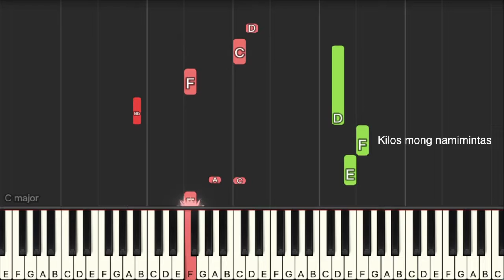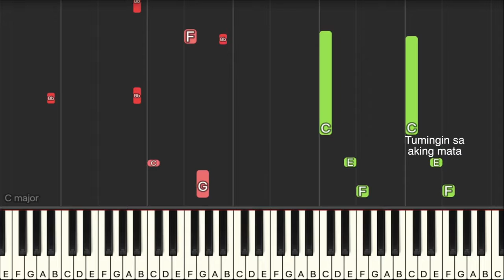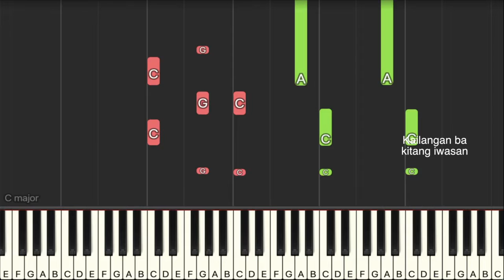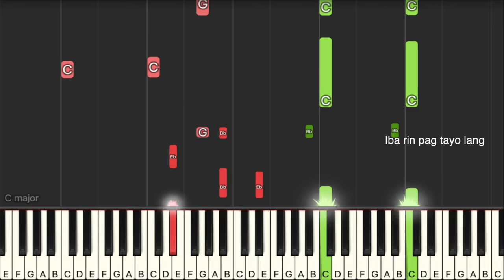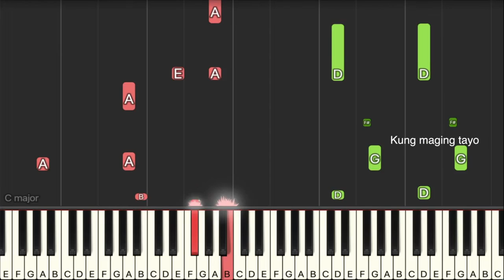Sa 'Yo by Silent Sanctuary synthesia piano tutorial + sheet music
Hope you enjoy my piano cover of Sa 'Yo by Silent Sanctuary.

SA 'YO BY SILENT SANCTUARY
SA 'YO BY SILENT SANCTUARY Cover
SA 'YO BY SILENT SANCTUARY Karaoke
SA 'YO BY SILENT SANCTUARY Lyrics
SA 'YO BY SILENT SANCTUARY M/V
SA 'YO Piano
SA 'YOPiano Cover
SA 'YOPiano Tutorial
SA 'YO Lyrics
SA 'YO Cover
SA 'YO Piano Karaoke
SA 'YO MV
SA 'YO Piano Version
SA 'YO Arrangement
SA 'YO Music
SA 'YO Reaction Video